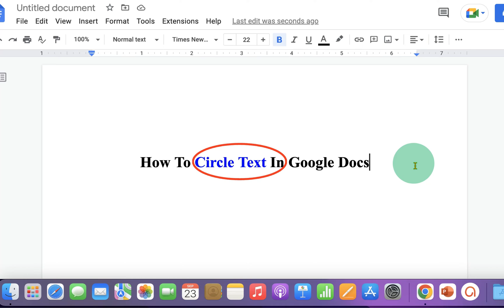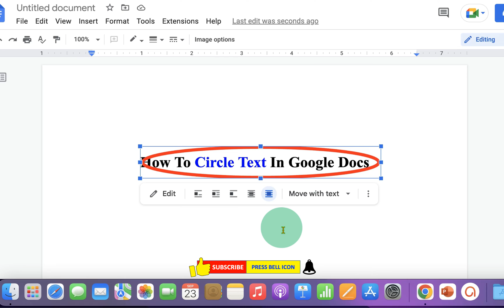How to Circle Text in Google Docs (2023) - Easy Step-by-Step Guide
In this video, I will show you how to circle text in Google Docs in just a few simple steps. This is a great way to highlight important information in your documents, or to create callouts or annotations.